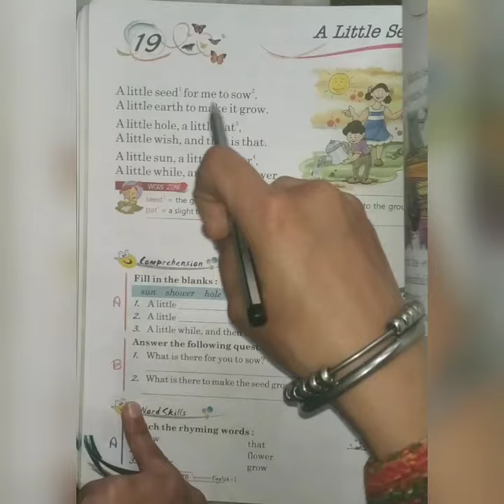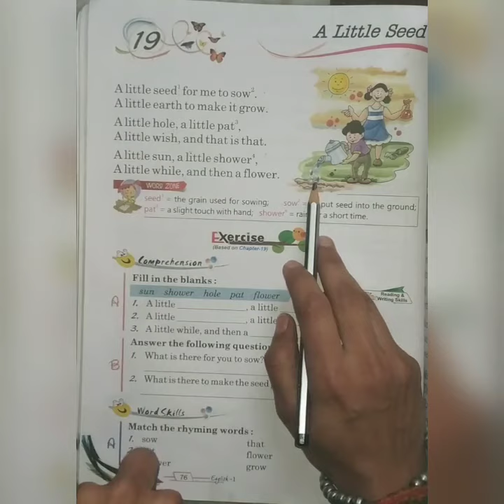class 1 English Lesson19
Ranveet kaur